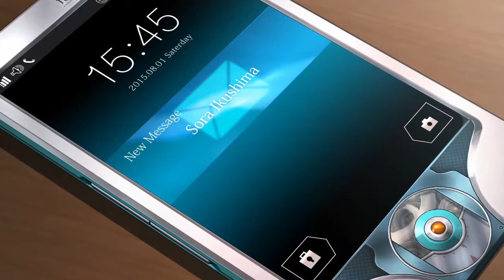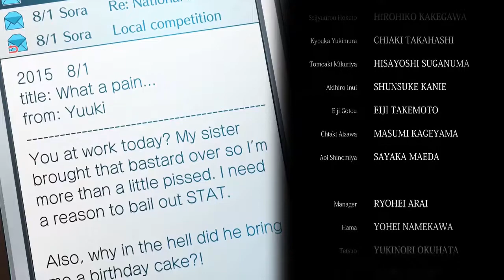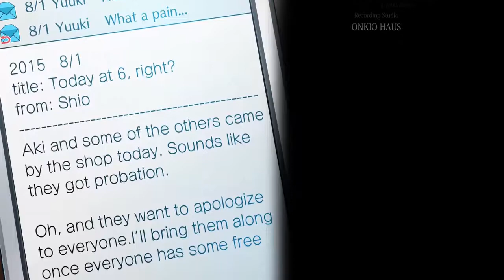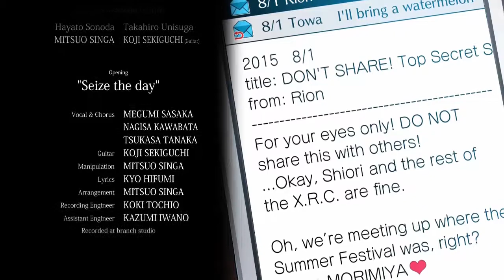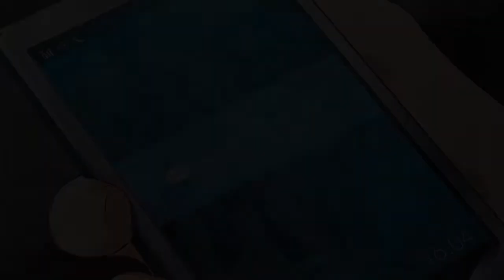Tokyo Xanadu eX+ - Walkthrough - Epilogue Ending + Credits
Here it is, the happy ending everyone wanted. Stay tune for the last segment of eX+!

Epilogue: A Legend is Born (4/4)